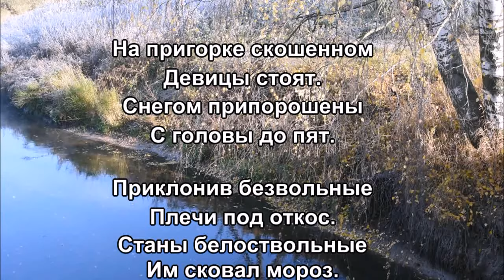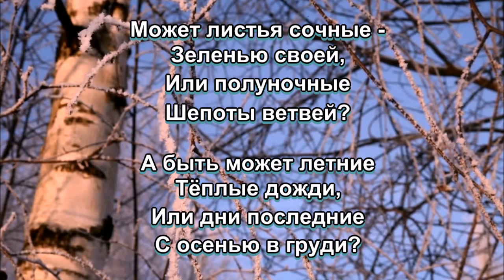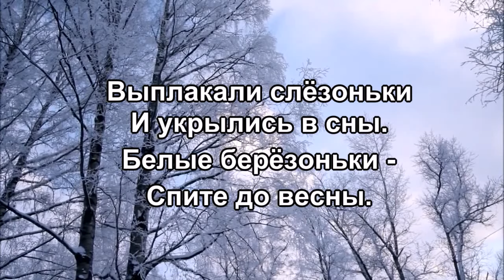«Белые берёзоньки» 💢 Стихи Лидии Тагановой на фоне чарующей мелодии флейты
Музыка: Георге Замфир - флейта (Gheorghe Zamfir - The Doina of Hope)

На пригорке скошенном
Девицы стоят.
Снегом припорошены
С головы до пят.

Приклонив безвольные
Плечи под откос.
Станы белоствольные
Им сковал мороз.

Спят в снегу лебёдушки
Безмятежным сном.
Белые молодушки,
Что вам снится в нём?

Может листья сочные -
Зеленью своей,
Или полуночные
Шепоты ветвей?

А быть может летние
Тёплые дожди,
Или дни последние
С осенью в груди?

Выплакали слёзоньки
И укрылись в сны.
Белые берёзоньки -
Спите до весны.